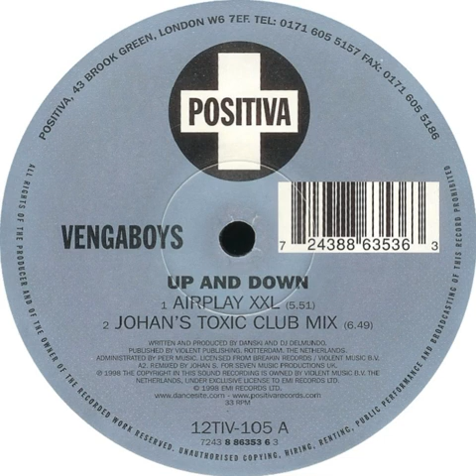Vengaboys - Up And Down (Airplay XXL)